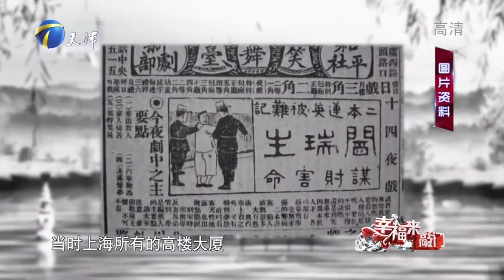郭德纲解读评剧艺术，回忆往昔戏曲艺术的繁荣盛景丨幸福来敲门